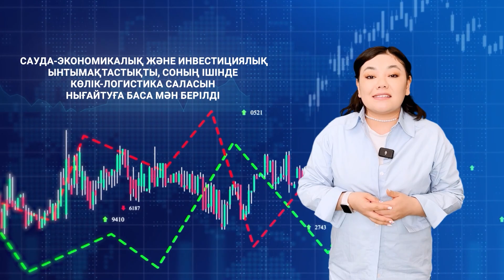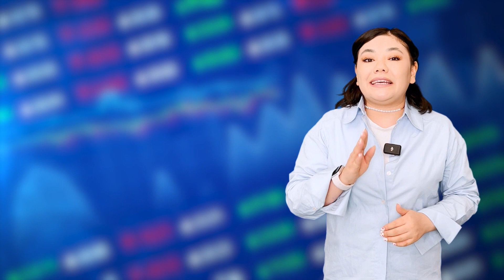Президент Казахстана Касым-Жомарт Токаев принял Премьер-министра Чехии. Казахстан - Чехия. Новости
Казахстан и Чехия имеют дипломатические отношения с 1993 года. В течение последних лет двадцати взаимоотношения между двумя странами развивались в различных областях.

Экономические отношения между Казахстаном и Чехией довольно активны. Чехия является одним из крупнейших инвесторов в Казахстане в Европе. Чешские компании активно работают в Казахстане, особенно в области машиностроения, энергетики, транспорта и здравоохранения. В 2020 году общий оборот между двумя странами составил более 800 миллионов долларов.

В сфере культуры Казахстан и Чехия также имеют некоторые сотрудничество. В 2017 году в Астане был открыт Чешский центр, который занимается организацией культурных мероприятий и обменом опытом между Казахстаном и Чехией. Также в Казахстане проводятся регулярные культурные мероприятия, посвященные чешской культуре и искусству.

Кроме того, Казахстан и Чехия имеют некоторое сотрудничество в сфере образования. Чешские университеты предлагают программы обмена студентами и преподавателями с казахстанскими университетами.

Две страны продолжают сотрудничать в различных сферах и будут продолжать развивать свои отношения в будущем.

Наблюдение прокуратуры за инвестиционными проектами. Президент Токаев. Казахстан сегодня. Новости.
Станут ли особые экономические зоны драйвером развития? Экономика Казахстана. Казахстан сегодня.
Президент Казахстана Касым Жомарт Токаев принимал представителя ООН. Казахстан сегодня. Новости
Обычаи и традиции казахов: Клятва. Свадебный обряд. Казахстан сегодня. Документальный фильм
Свидание. Обычаи и традиции казахов. Свадебный обряд. Казахстан сегодня. Документальный фильм
Узы. Прибытие свадебного каравана жениха.Традиции и обычаи. Свадьба в Казахстане. Казахстан сегодня.

Здесь вы найдёте уникальную информацию о Казахстане, об изменениях, которые происходят в стране прямо сейчас.

Мы также предлагаем эксклюзивный контент о политике Президента Касым-Жомарта Кемелевича Токаева, реализации госпрограмм